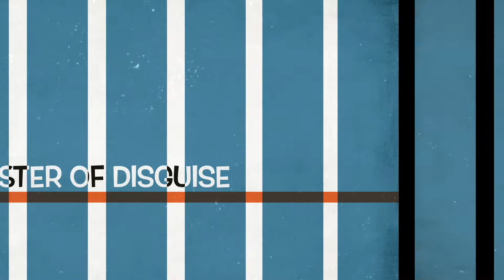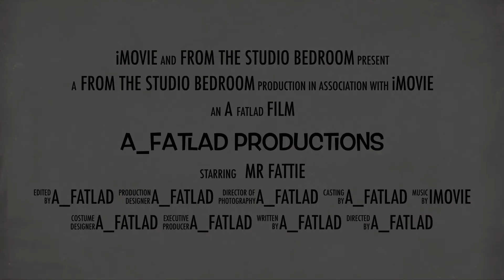START OF THE DREAM TEAM!